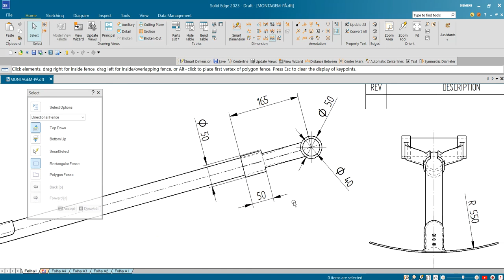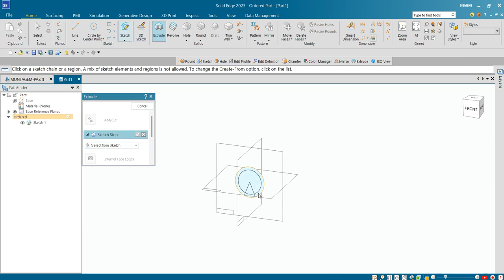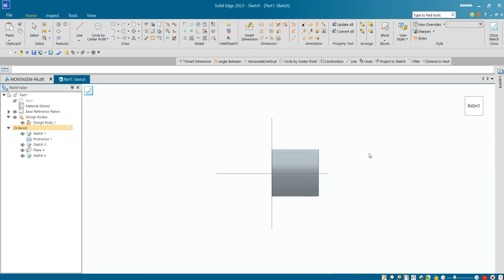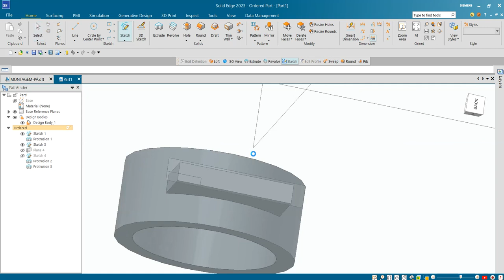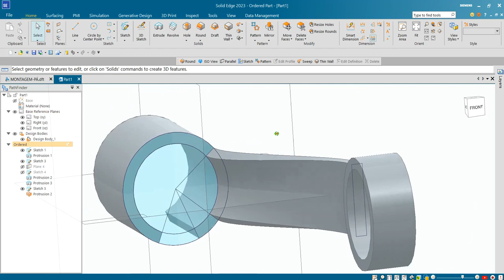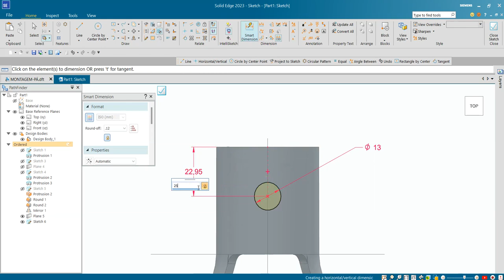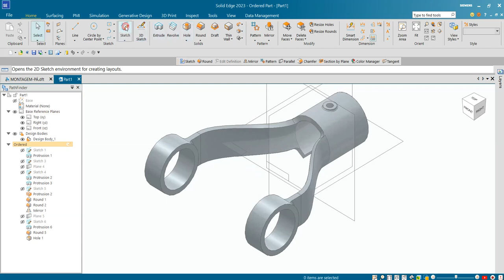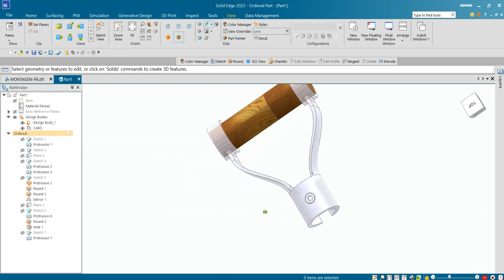Aula 140 - Exercício 122 _ Modelamento do Punho "Y" da Pá no Solid Edge 2023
Modeling Y-Handle with Wooden Shovel Handle for Construction in Solid Edge!
Mango en Y de modelado con mango de pala de madera para construcción en Solid Edge!
Modélisation d'une poignée en Y avec un manche de pelle en bois pour la construction dans Solid Edge!!
Maniglia a Y di modellazione con manico di pala in legno per la costruzione in Solid Edge!
Modellieren eines Y-Griffs mit hölzernem Schaufelgriff für den Bau in Solid Edge!
Comados utilizados: Esboço 2D, Extrusão, Transição (Loft), Espelhar (Mirror),Plano Paralelo,  Furo Passante (Hole) e Arredondamento.
AULAS PARTICULARES
PROJETOS MECÂNICOS
USINAGEM (CNC)
CORTE A LASER
DOBRA CNC
DOBRADEIRA DE TUBO CNC
CALDEIRARIA